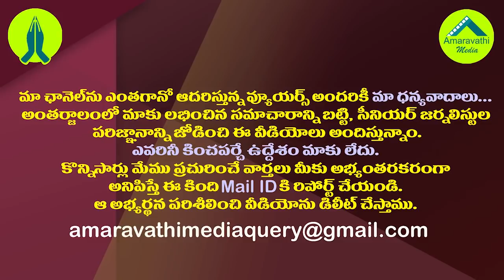ఏబీ వెంకటేశ్వరరావుకు ఐపీఎస్ అధికారుల సంఘం ఝలక్| IPS Officers Association Shock to AB VenkateswaraRao